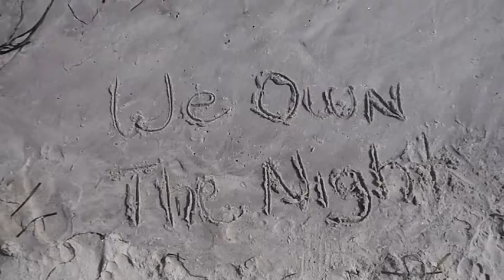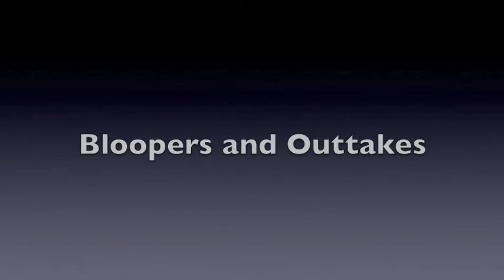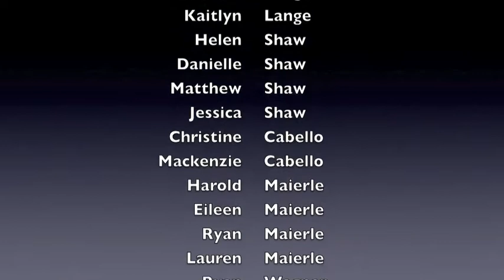Hamptons 2014 We Own The Night